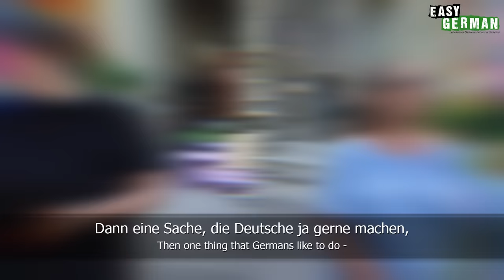Swabian Dialect vs. Standard German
Thanks to the German Institute! If you ever come to Stuttgart and look for a German language class, they might have what you're looking

Many people in Baden-Württemberg speak a dialect. In Stuttgart, we met with Anna from the language school "German Institute". She is a Swabian native speaker and shows us the most important differences between Swabian and standard German.

In Baden-Württemberg sprechen viele Menschen einen Dialekt. In Stuttgart haben wir uns mit Anna von der Sprachschule “German Institute” getroffen. Sie ist schwäbische Muttersprachlerin und zeigt uns die wichtigsten Unterschiede zwischen dem Schwäbischen und dem Standarddeutschen.
PRODUCED BY:
Hosts of this episode: Carina Schmid
Camera & Edit: Chris Thornberry
Translation: Ben Eve